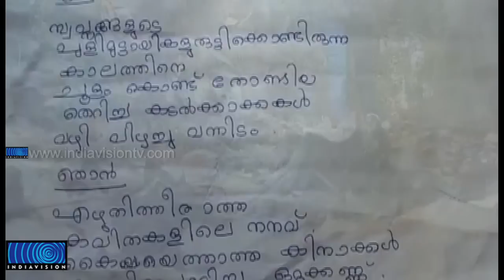Ardra from Trivandrum about Poem that got First Prize in Youth Festival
ഹൈസ്‌കൂള്‍ വിഭാഗം കവിതാരചനാ മത്സരത്തില്‍ ഒന്നാം സ്ഥാനവും എ-ഗ്രേഡും നേടിയ കവിത പരിചയപ്പെടാം. തിരുവനന്തപുരം ഇളവെട്ടം ബി ആര്‍ എം ഹൈസ്‌ക്കൂളിലെ ആര്‍ദ്രയാണ് ഒന്നാമതെത്തിയത്